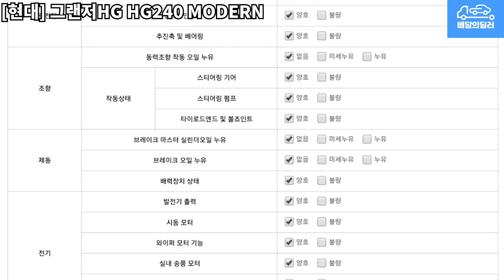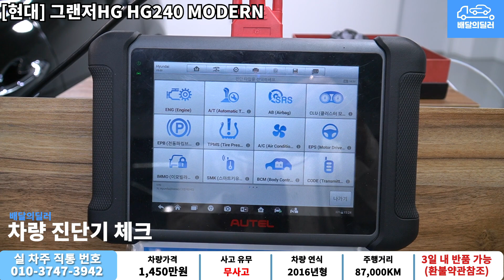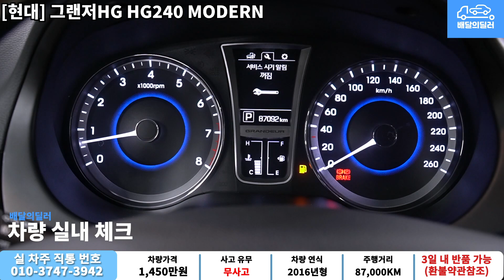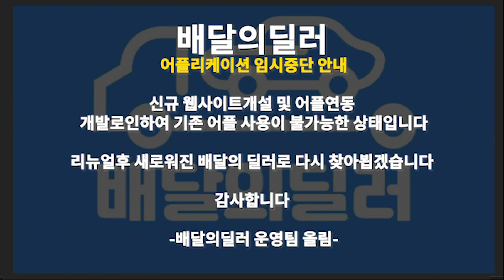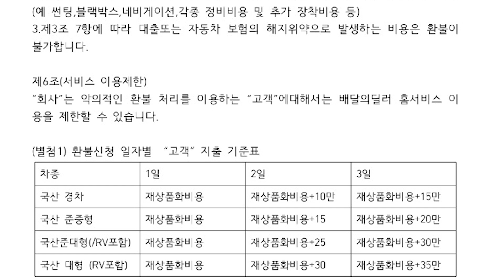[배달의딜러 중고차] 현대 그랜저HG 중고차 하부점검 부터 스캐너 진단까지 점검하여 집 앞까지 배송해드립니다.(26러0623)